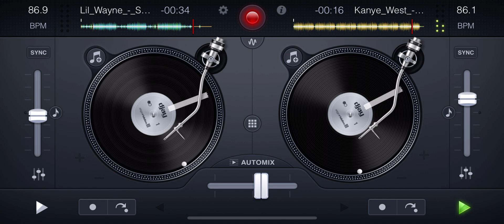[Lil Wayne] Something You Forgot x [Kanye West] 530 MIX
Lil Wayne - Something You Forgot (acapella)

Kanye West - 530 (instrumental)